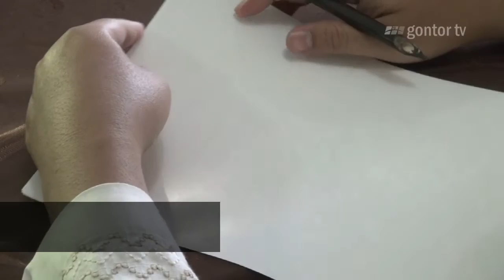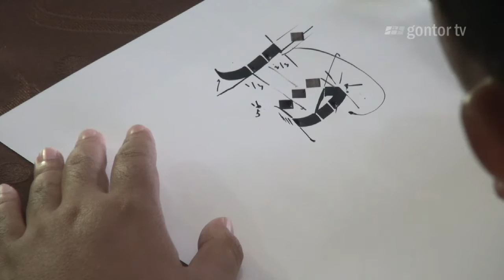Cara Menulis Huruf Shad Khat Riq'ah - Ust Muhammad Nur Lc - Belajar Kaligrafi Eps 5 part 2